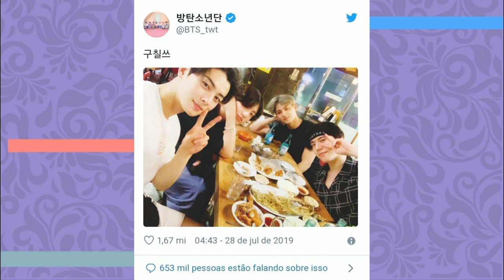AMIZADES ÉPICAS DO KPOP: 97 LINE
Hoje vamos trazer uma das series mais amadas do canal: EPIC FRIENDS OF KPOP!
Vamos falar dessa vez dos ACES DA NAÇÃO: A 97 LINE! Não tinha jeito melhor de iniciar a EUNWOO week né? Vamos contar da onde surgiu a amizade do Jungkook, Eunwoo, Bambam e Yugyeom do got7 e The8, Dk e Mingyu do Seventeen
Se liga

Quem somos?